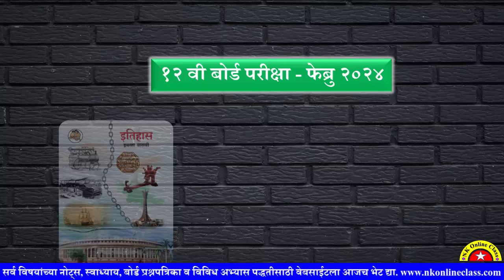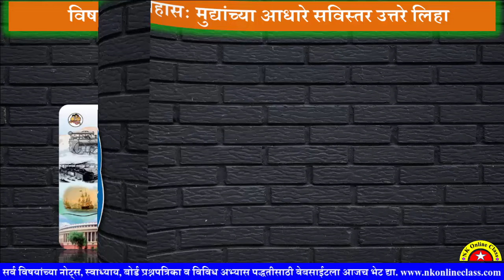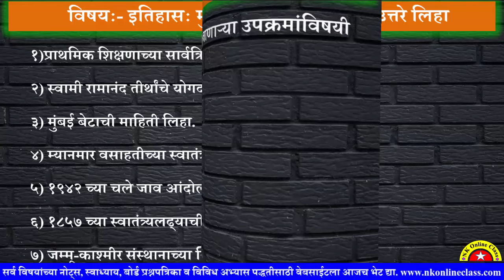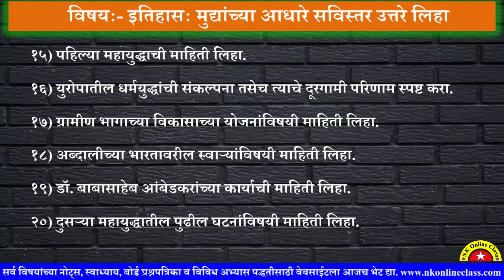12th History मुद्द्यांच्या आधारे उत्तरे लिहा || Board Exam 2024 || १२वी इतिहास महत्वाचे प्रश्न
१२वी इतिहास मुद्द्यांच्या आधारे उत्तरे लिहा फेब्रुवारी 2024
आजच्या व्हिडीओ मध्ये सविस्तर देण्यात आलेली आहेत.

१२वी अर्थशास्त्र बोर्ड परीक्षेच्या वेळेचे नियोजन 9 फेब्रुवारी 2024 Time_management Economics Paper